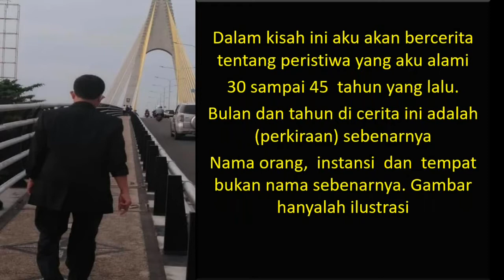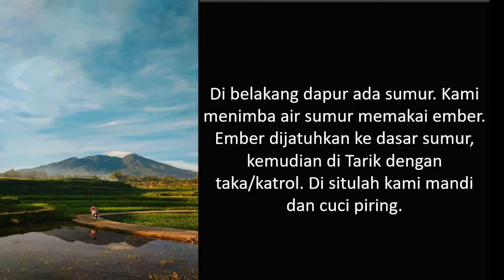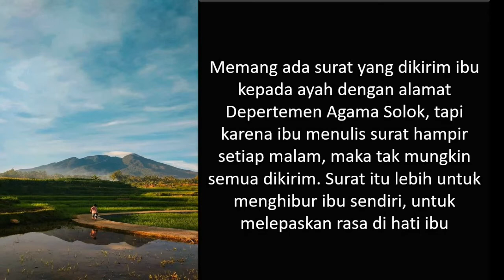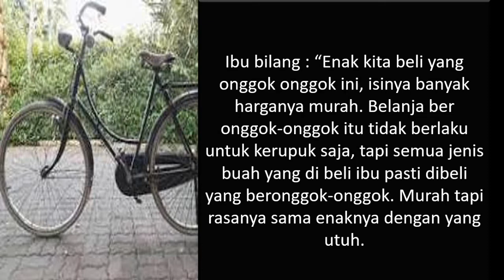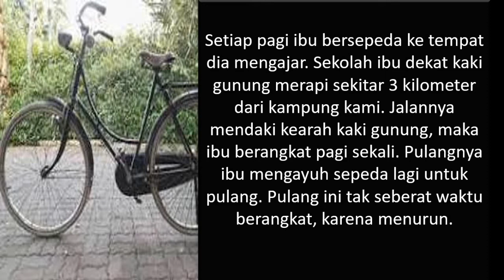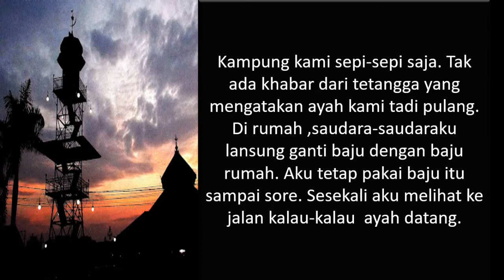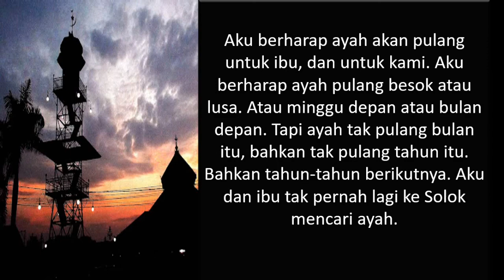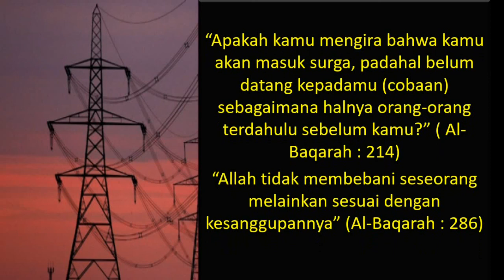JANJI DARAH Bag.12 Telaga Mengering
Kisah Inspiratif
Tahun 1975, usia 10 tahun ketika kelas 4 SD, Sutan pernah berniat kabur dari rumah. Ingin jauh dari kampung halaman. Jauh sejauh dia mampu.

Tahun 1984 dia tak sengaja berada  di 3 Pondok Pesantren. Di belakang pondok pesantren yang ketiganya, membentang  tiang-tiang listrik besar di tengah persawahan penduduk. Sutan sering belajar dan menyendiri di persawahan di bawah tiang-tiang  tersebut.

Bila dia memandang ke ujung tiang listrik bagian Timur, Sutan seolah-olah di bawa ke Jakarta yang menggambarkan masa depannya. Dan bila dia memandang arah barat, Sutan terbawa kembali ke masa kecilnya di Sumatra Barat.

Sebuah kisah perjuangan dangan seorang santri flash back masa lalu yang mengharukan.

JANJI DARAH adalah cerita yang bersumber dari kisahnya nyata, kemudian dikemas dalam narasi cerpen bersambung, atau novel. Bukan cerita sedih tanpa manfaat, namun lebih kepada menyampaikan perjuangan tokok-tokohnya dalam menyelesaikan permasalahan yang dihadapi.

“Apakah kamu mengira bahwa kamu akan masuk surga, padahal belum datang kepadamu (cobaan) sebagaimana halnya orang-orang terdahulu sebelum kamu? ( Al-Baqarah : 214)

JANJI DARAH  hadir dalam 2 varian. Baca Narasi dan Music Only
Simak perjalanan hidupnya. Ambil hikmahnya!